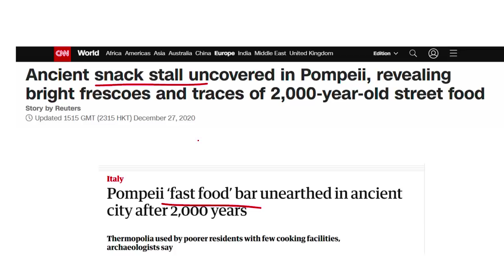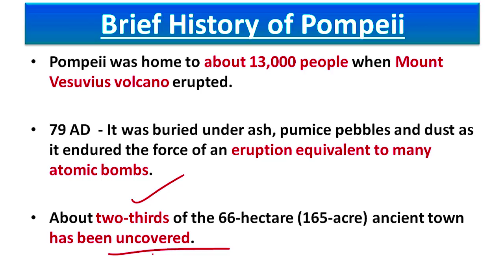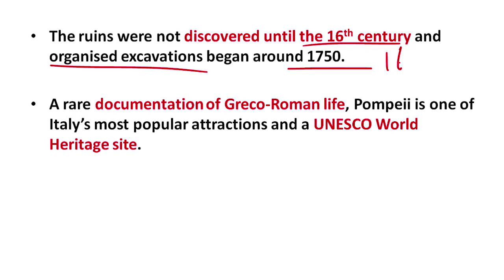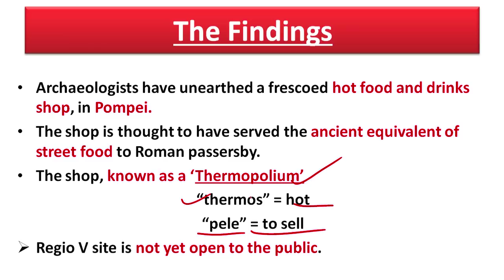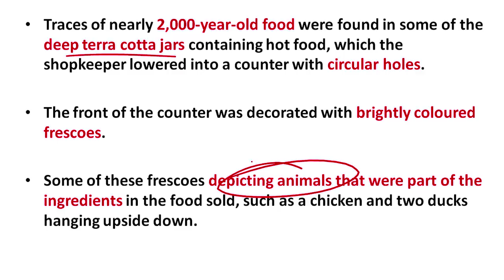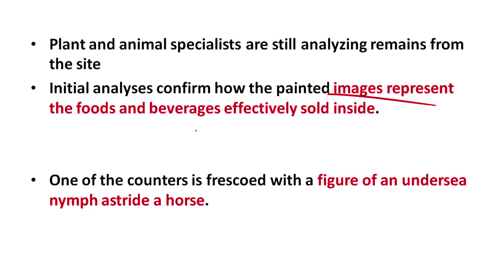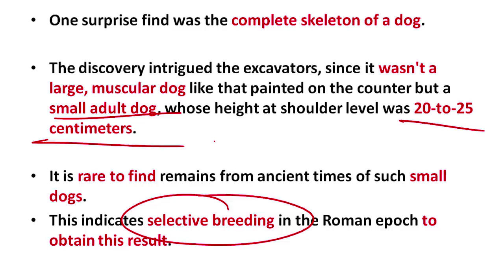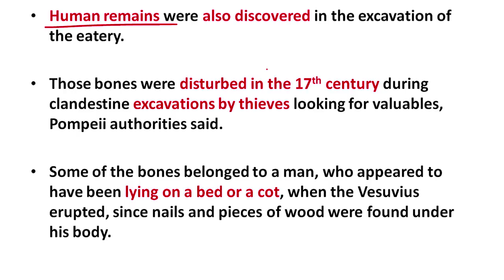Discovery of ancient STREET FOOD SHOP in Pompeii - Facts about UNESCO World Heritage Site Pompeii